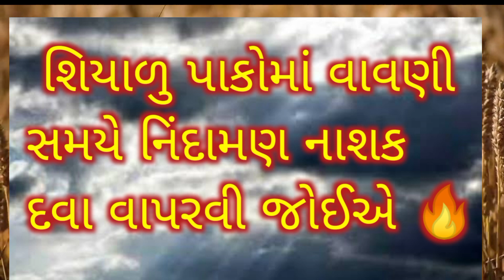શિયાળુ પાકોમાં નિંદામણ નાશક દવા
શિયાળુ પાકોમાં નિંદામણ નાશક દવા કઈ

Video is For educational Purpose Only. copyright Disclaimer under Section 107 of the copyright Act 1976 ,  allowance is made for " fair use " For purposes Such as Criticism, comment, news, Farming, YOJNA, and Orgenic Farming, fair use is a use permitted by copyright Statute that might otherwise be infringing Non - Profit, educational or Personal used tips and farming tips  balance in favor of fair use.

                     i - ખેડૂત & યોજના

                   સબસ્ક્રાઇબ

Amrut shekh
shailesh shekh